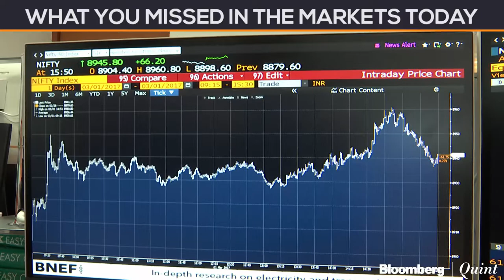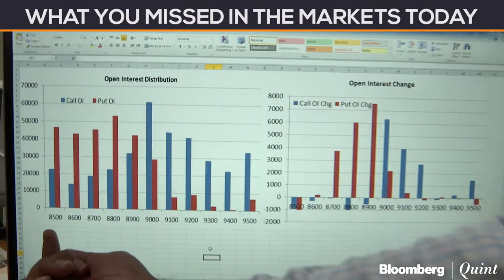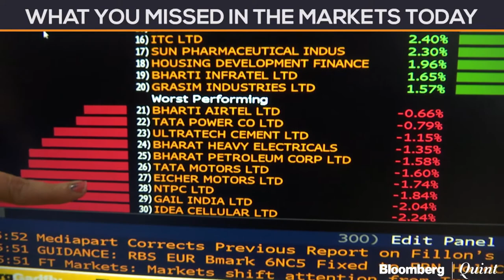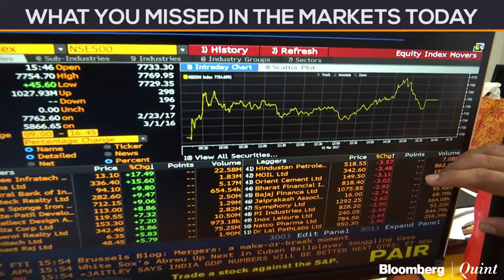Market Wrap: Nifty Reclaims 8,900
Indian shares snapped a two-day losing streak as investors cheered better-than-anticipated GDP data and as they brush aside President Donald Trump’s address to the Congress.